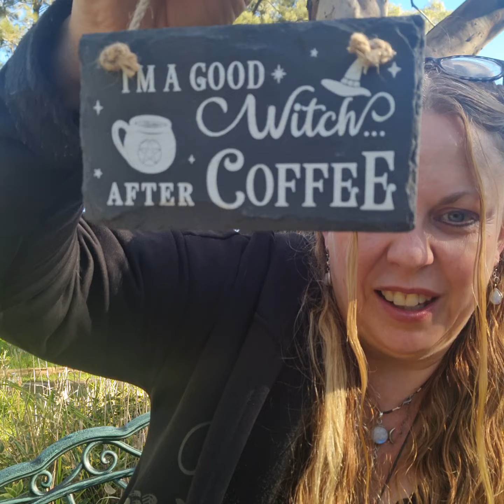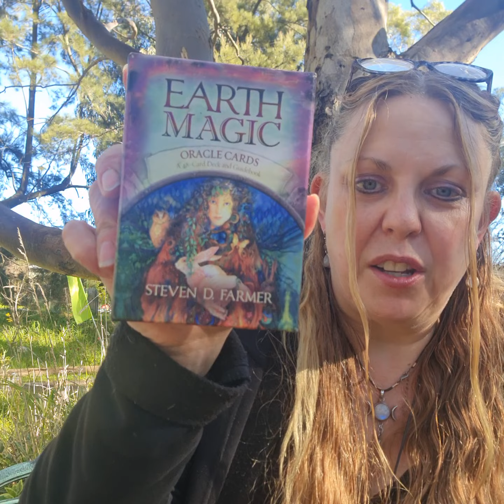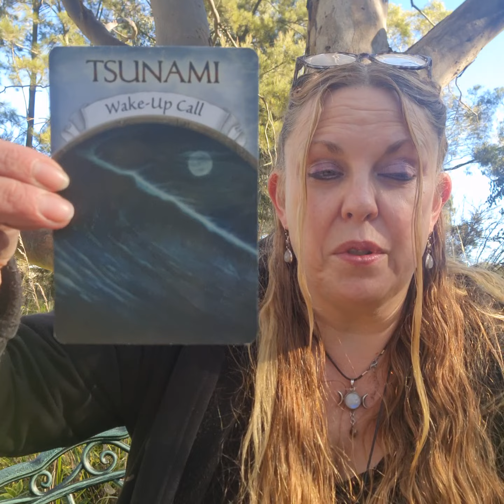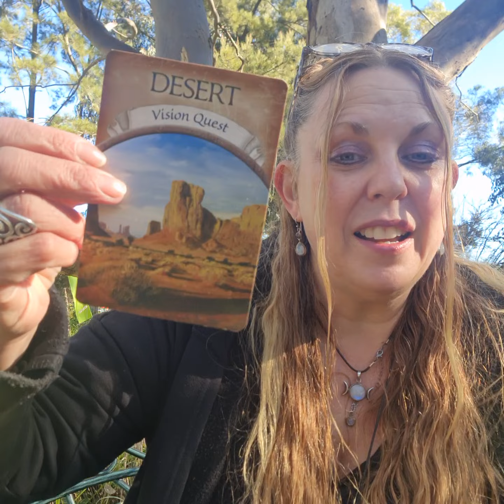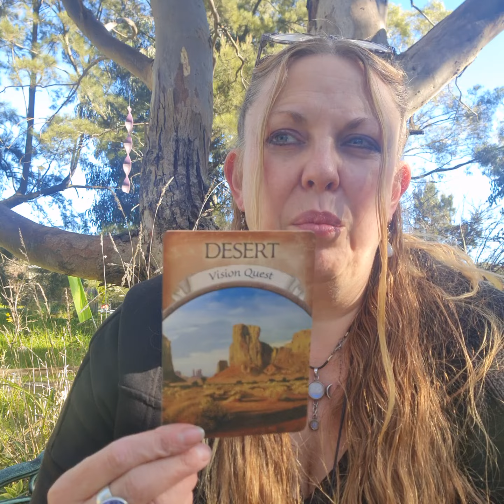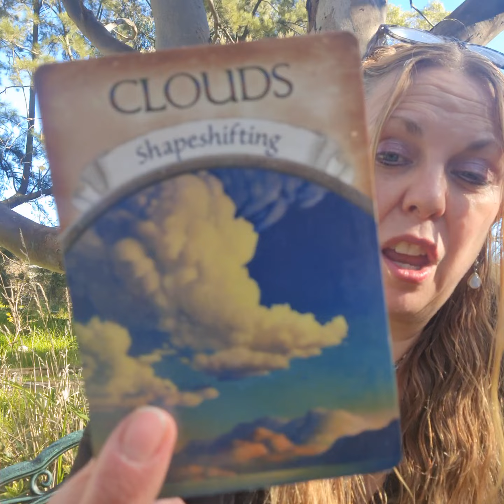Earth Spirit Live (pre-recorded)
Earth Spirit Live with Sarah Tuesday 18th June 2024. pre recorded due to internet issues.